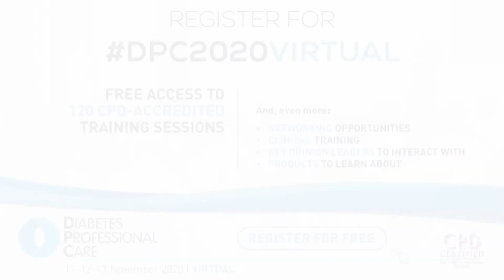Prof Partha Kar Interview | Why join DPC2020 Virtual?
Diabetes Professional Care Virtual 2020 is a CPD accredited and free to access online event that delves into the unforeseen 2020 diabetes care landscape. From the latest NHS England updates to practical training for caring and supporting people living with diabetes and related conditions.

Helping you redesign services to fit the current climate, updating your clinical skills with real-world education and bringing the entire MDT community together to share experiences and learnings from the last 12 months is our number one priority. DPC2020 Virtual is not a webinar series, it is an easy to use online platform with greater opportunities to learn and discuss with key opinion leaders and industry experts.

Just like our past events, you will have access to round tables and practical training, meet 1000s of HCPs from around the UK, and receive a free show bag including some of the industry latest products. With COVID-19, DPC2020 virtual is the safest alternative to our physical event.